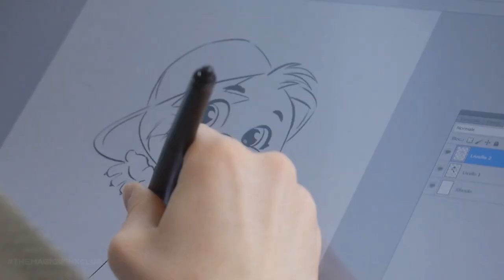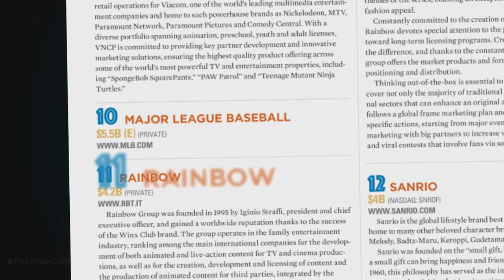Rainbow Group - Promo 2020